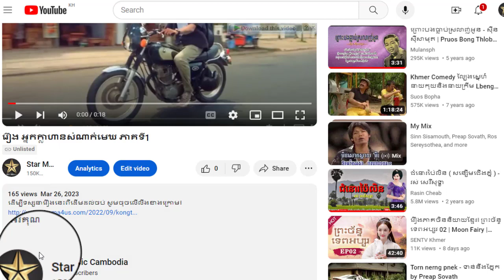រឿង អ្នកក្លាហានសំណាក់មេឃ ភាគទី11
ដើម្បីទស្សនារឿងនេះពីដើមដល់ចប់ សូមចុចលើលីងខាងក្រោម៖

សូមអរគុណ